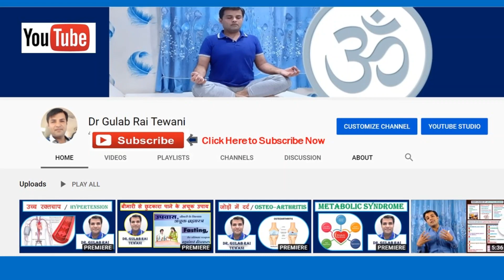कोरोना का या हार्ट अटैक का डर II Dr. Gulab Rai Tewani with Dr. Bimal Chhajer II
Dr. Gulab Rai Tewani, CMO (Chief Medical Officer) at Sant Hirdaram Yoga and Nature Cure Hospital popularly Known as Arogya Kendra since year 2010 with the experience of more than 10 years in the field of Naturopathy and Yoga.

1. II मन की शांति के लिए करें ध्यान II Do Meditation & Feel Inner Peace II Dr. Gulab Rai Tewani

2. II Obesity II मोटापे के कारण, लक्षण, बचाव और अचूक प्राकृतिक उपाय II Dr  Gulab Rai Tewani II

4. कोरोना का या हार्ट अटैक का डर II  Dr. Gulab Rai Tewani with Dr. Bimal Chhajer II

7. उच्च रक्तचाप (High BP) के सरल और असरदार घरेलू उपाय II Hypertension  II Dr  Gulab Rai Tewani II

8. वात रोग के लिए #8 चमत्कारिक प्राकृतिक औषधियां II #8 Best Kitchen Medicine II Dr. Gulab Rai Tewani II

9. सुबह जल्दी उठकर (Early Morning) जरूर करे येँ #10 कार्य II Dr. Gulab Rai Tewani II

14. कफ दोष (Cough) के लक्षण और इससे बचने के उपाय II डॉ गुलाब राय टेवानी II

Address
Arogya Kendra One Tree Hill, Near Sant Hirdaram Nagar Govt. Girls School, Sant Hirdaram Nagar, Bhopal -462030
Phone
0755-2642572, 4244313